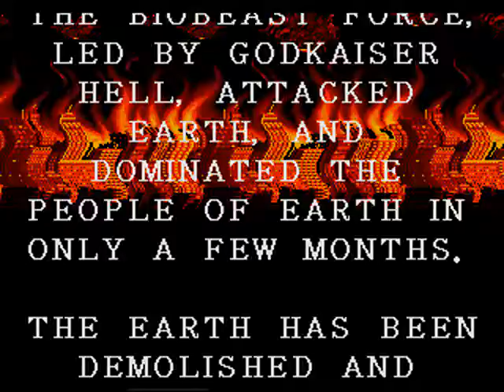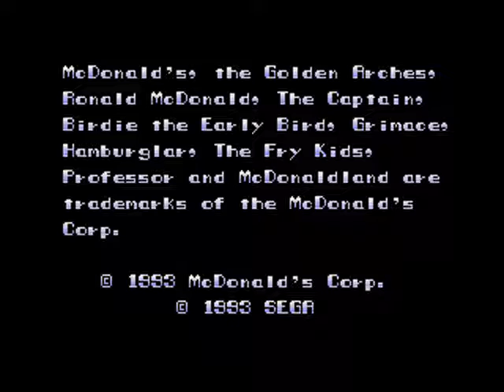SEGA Genesis - Opening / Intro - M - Part 5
Master of Monsters
Master of Weapon
Maten Densetsu
Math Blaster - Episode 1
Mazin Saga
McDonald's Treasure Land Adventure